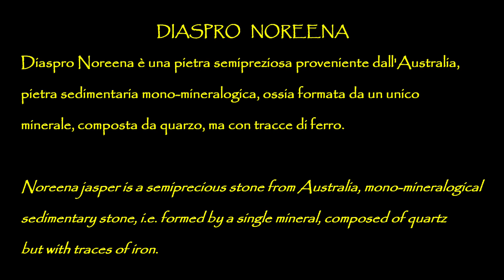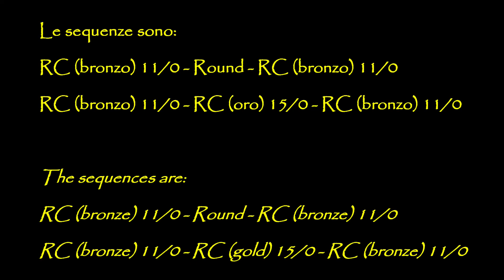TUTORIAL Necklace with Diaspro Noreena stone beads - September 2021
... colori ed idee...